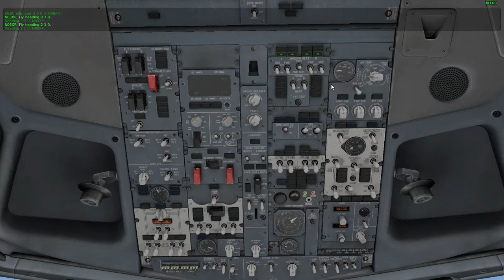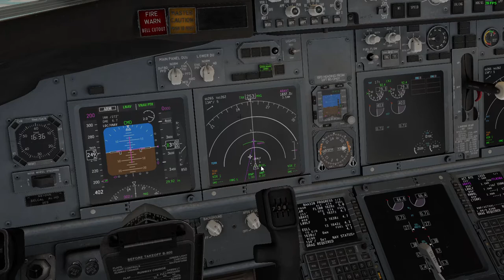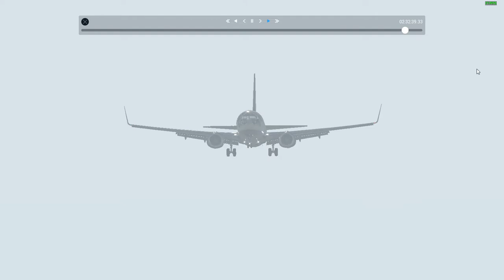B737 Landing in London Heathrow Airport EGLL - XPLANE 11